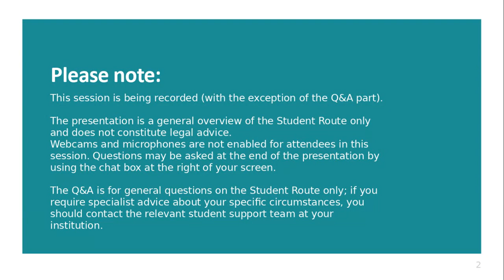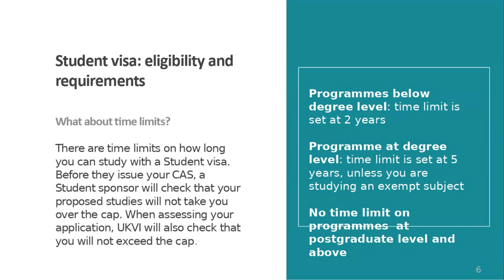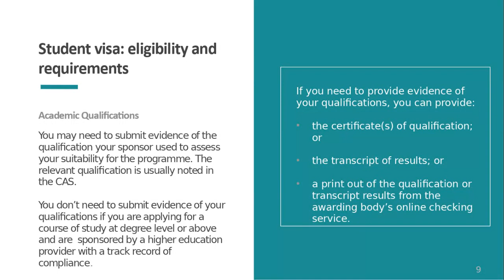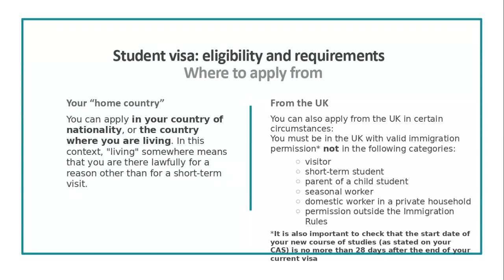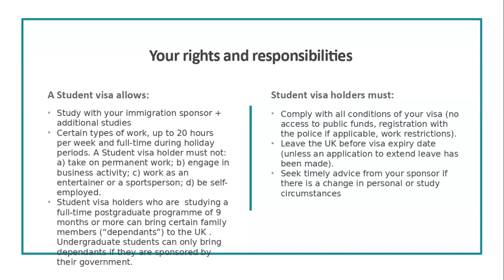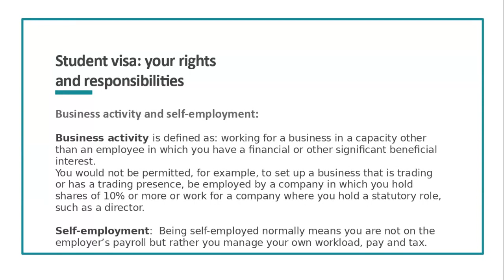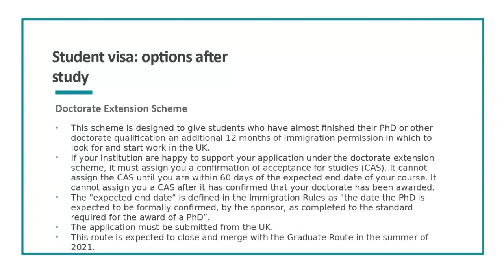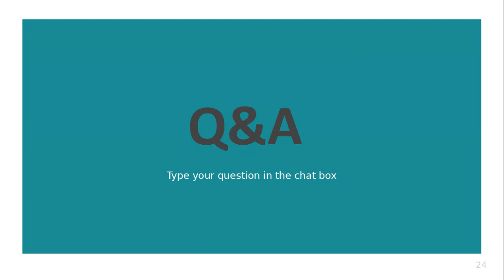April 2021: Cara Student Visa Webinar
On 13 April 2021 Erika Sella, an experienced student immigration advisor based at the University of Edinburgh, gave our Cara Student Visa webinar, ‘An Overview of the Student Route’.  IMPORTANT: Please note that the information in this webinar was accurate as of April 2021. As immigration law is very changeable, however, you should always consult with your Institution’s immigration advisors for up-to-date and accurate immigration information.